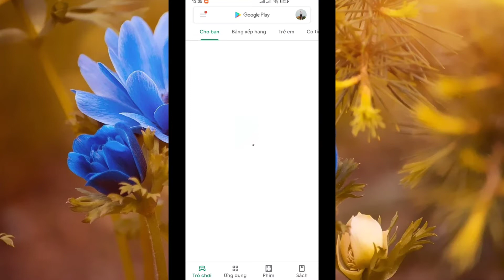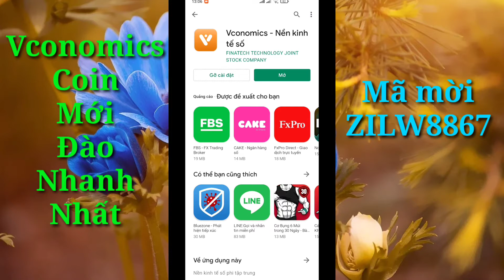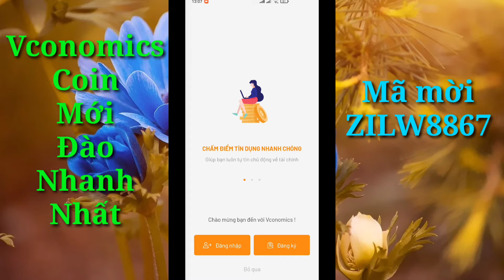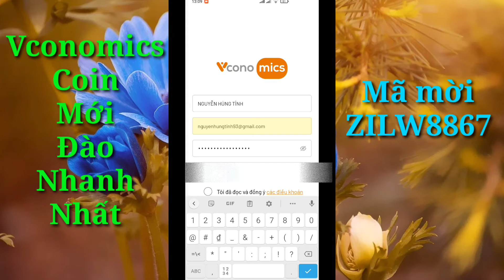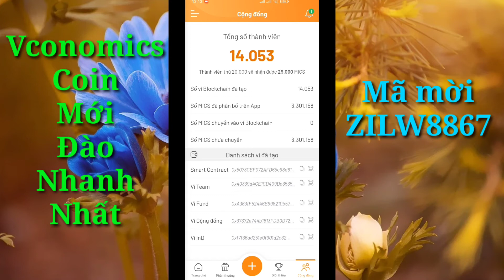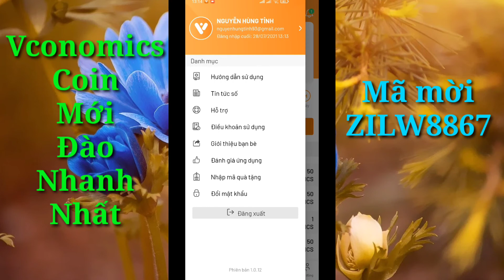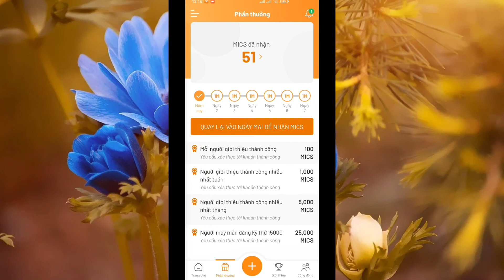VCONOMICS | TẠO TÀI KHOẢN VCONOMICS TỪ A ĐẾN Z ĐÀO COIN FREE NHANH NHẤT | VCONOMICS NETWORK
Mã mời VCONOMICS: ZILW8867
Hãy nhập mã mời các tiền điện tử của mình để được tạo tài khoản và tăng tốc độ đào ở đây nhé!
1. Pi Network "HungTinh1993"
2. Alpha Network "NguyenTinh"
3. Sperax play "Tinh93"
4. Cloud Earning PHT "u4uvsqz"
5. Eagle Mining Network "HungTinh"
6. Cow Cow "HCR8JE"
7. Bee Network "hungtinh1993"
8. Midion "hungtinhnguyen"
9. AntNetwork "nguyenhungtinh93"
10. TimeStope "hungtinh93"
11. Firefly Network "HungTinh1993"
12 Ant Mining "HungTinh1993"
13 One Network "HungTinh1993"
14 Billg Coin "HungTinh1993"
15 Coku Network " 5IUhEuAKb5YS5D9hc0jlKGD63OE3"
16 Gemini "hungtinh1993"
17 Primal Network "NGUYEN HUNG TINH"
18 M2 Network "HungTinh1909"
19 Sense Chat "N4DCMKZ"
20 Elka "ELKA35778"
21 Unicoin Network "47275"
22 Remitano
23 Remint "KE14AGCF"
24 Pereum "HungTinh"
25 Mvrp "9KMXIHVC64"
26 The flash Currency "TFC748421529"
27 Vconomics "ZILW8867"